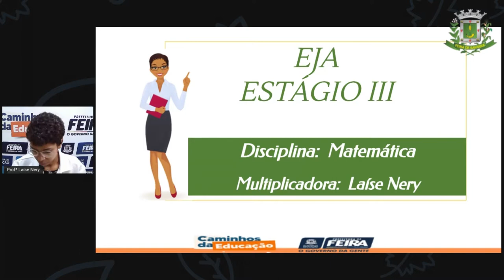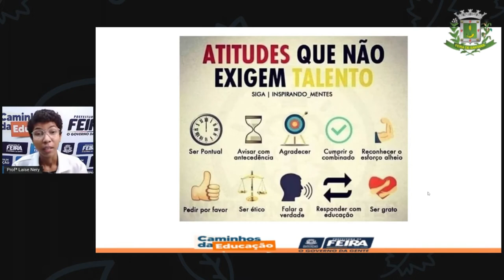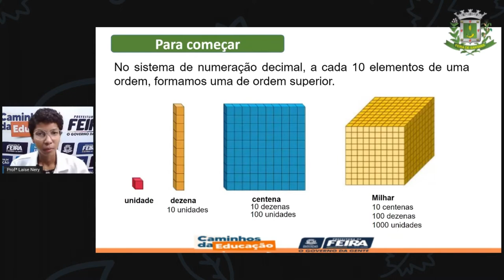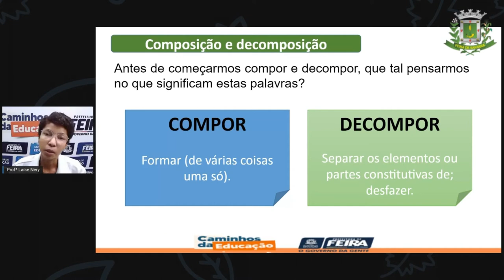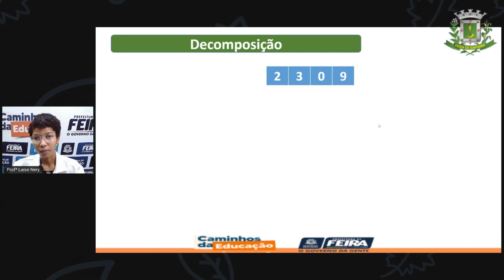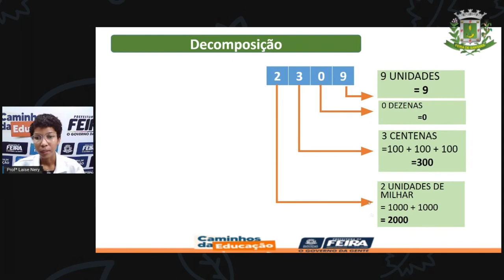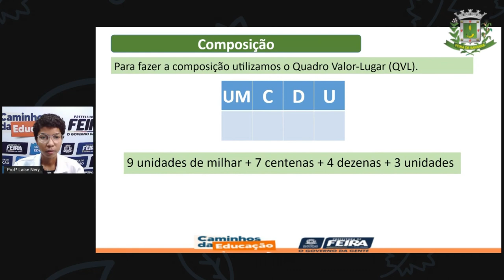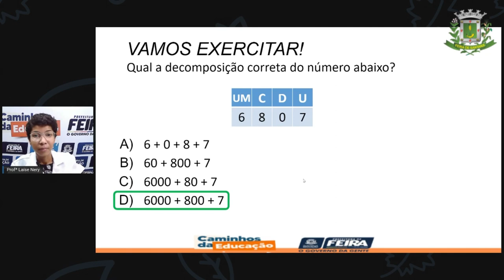1º SEG ESTÁG III AULA 08 MAT Composição e decomposição LAÍSE